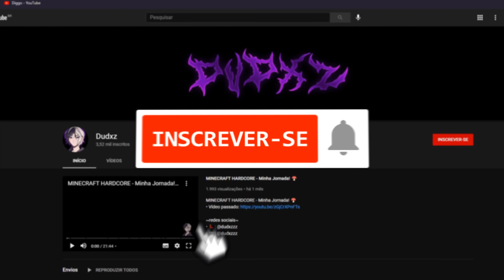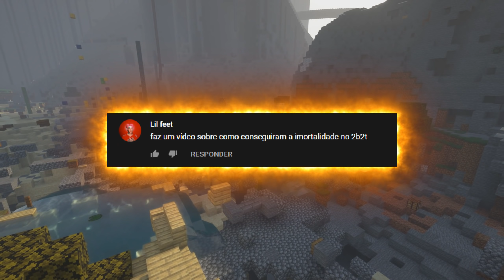máquina da imortalidade - Minecraft Anárquico 2B2T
dudxz minecraft anárquico